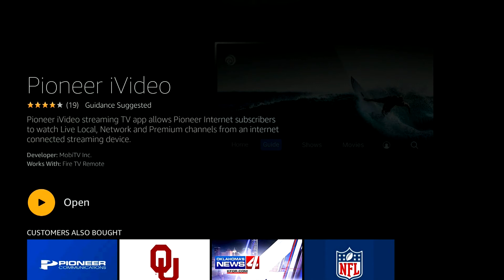Downloading Pioneer iVideo App to Amazon Fire TV Stick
Watch this quick tutorial to learn how to download the Pioneer iVideo App onto your Amazon Fire TV Stick